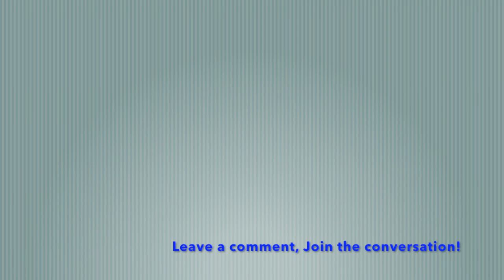New Year Thoughts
Hello there you beautiful creature!  We're so happy to have you back!  And if you're new here - WELCOME!

Today, Kay Jay processes some thoughts and feelings about the new year, what energy they are bringing to 2021, toxic diet/body positivity culture, and their love of beverages.

Kay Jay and Shim Sham are two queermos from the midwest who have embarked on a journey of wellness after years of exploration of themselves.